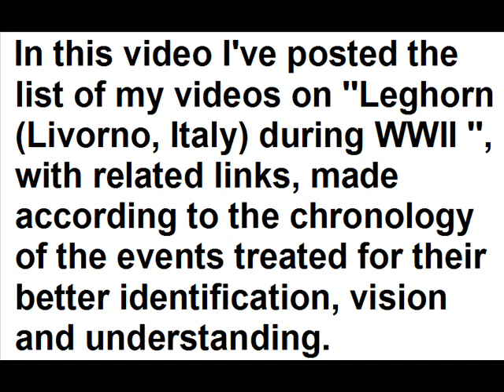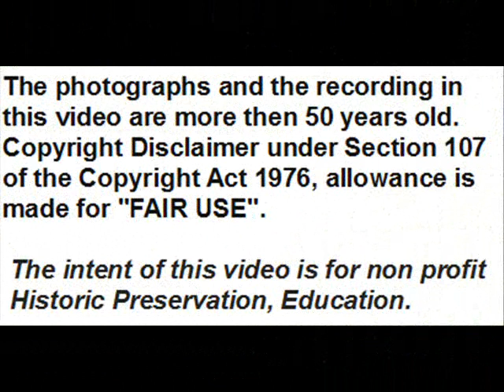Videos on Leghorn (Livorno) and Province, Italy, during WWII (NISEI, Sinatra, U.S.O., Sci 13...).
Know the history and keep its memory alive so as not to forget the horrors of war.
In this video I've posted the list of my videos on  ''Leghorn (Livorno) and its province,Italy,  during WWII '',  with related links,  made according to the chronology of the treated events for their better understanding. The list is:
'' Sci 13 di Livorno: The leisure tent set up in 1944 by U.S. Army at Leghorn in via Mati ''
''The departure from Leghorn (Italy) harbor of the U.S. 442nd RCT NISEI soldiers for the return home in 1946''

(continues in ''Comments'').
The tune is:
 '' I'm Getting Sentimental Over You'' (Washington-Bassman)- Tommy Dorsey and His Orchestra – Rec. 1935 - Victor 27518 - Mx 95145 –
SEE COMMENT